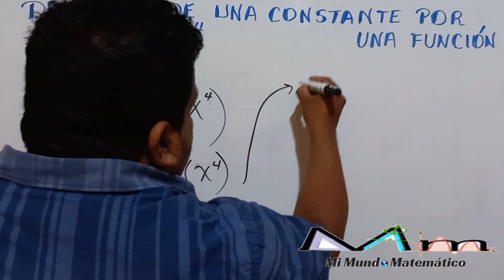DERIVADA DE UNA CONSTANTE POR UNA FUNCIÓN